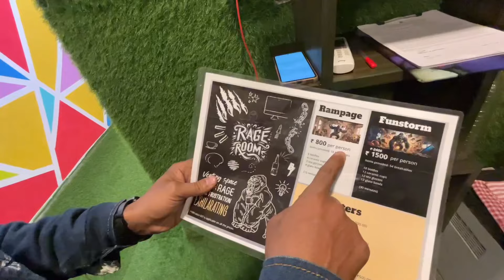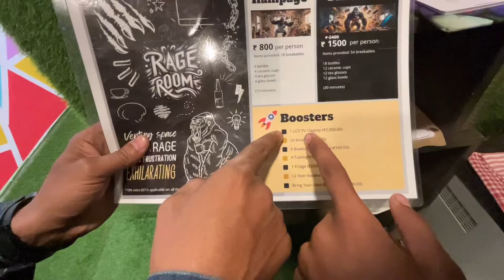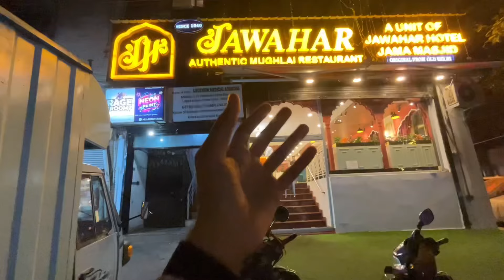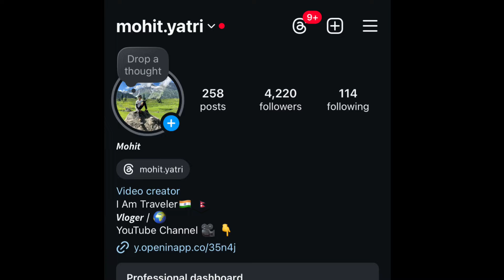आज तो इतनी तोड़ फोड़ कर दी ￼￼ Itna Jada Nuksaan kar Diya 😱￼